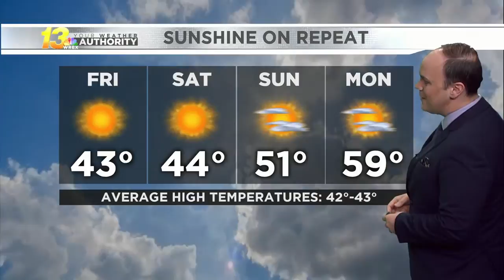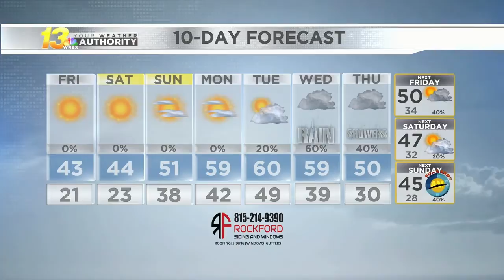Friday Morning Forecast - 03/05/2021